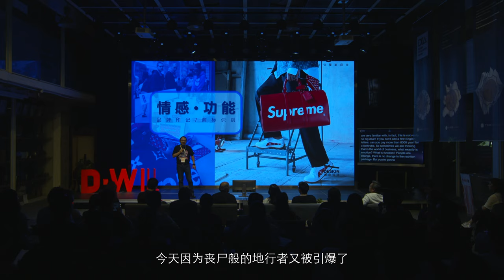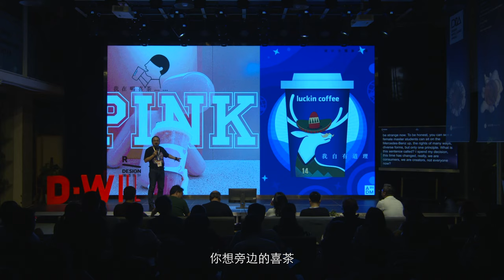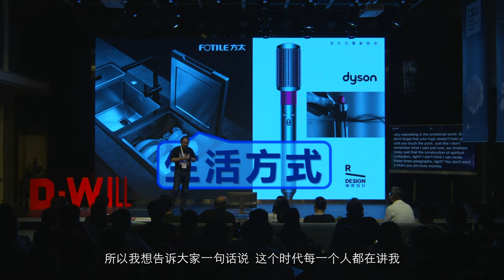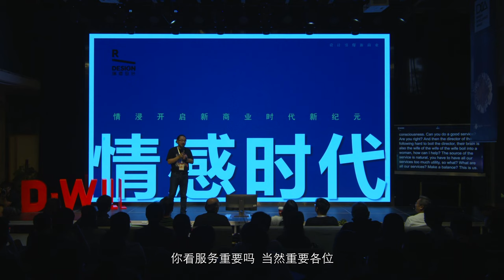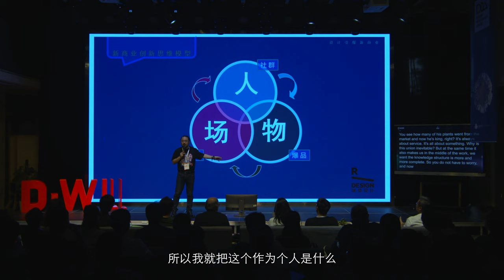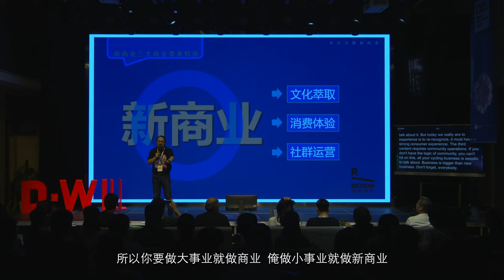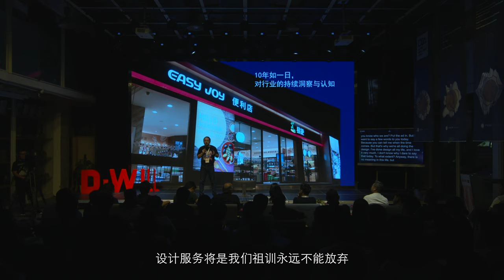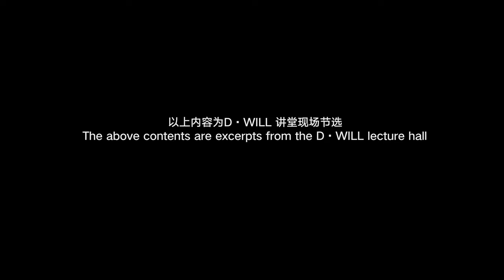【CAA D-WILL Lecture】EP04|Li Qi:Design Explodes New Business 【中国美院D-WILL设计讲堂】04期|李琦：设计引爆新商业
In the wave of big data, cloud computing, 5G and artificial intelligence, the business structure is constantly adjusting, and the relationship between products, channels and customers is also changing. With the iteration of consumer groups and the change of market environment, design is becoming a key driving force in the business world. New businesses with three core elements of cultural extraction, consumer experience, and community operations emerge, and design explodes quickly through user research, scene implantation, and business definition as innovation engines.
在大数据、云计算、5G、人工智能的科技浪潮下，商业结构在不断调整，产品、渠道和顾客的关系也随之改变，随着消费群体的迭代和市场环境的变化，设计越来越成为商业世界的关键驱动力。具备文化萃取、消费体验和社群运营三大核心要素的新商业呼之而出，而设计通过用户研究、场景植入和商业定义作为创新引擎，将其快速引爆。
Li Qi——Founder and Chairman, RE&DER
 Vice president, China Industrial Design Association
 Director, Hangzhou Industrial Design Association
 First batch of Chinese Senior Industrial Designers
 Top Ten Outstanding Young People in Chinese Design Industry
 Master Supervisor, Jiangnan University
 In 1995, he graduated from Zhejiang University, and his graduation design work, "Fangtai extractor hood" become the first successful industrialization case.

 In 2010, he received a master's degree in CKGSB EMBA.
李琦——杭州瑞德设计股份有限公司创始人、董事长，中国工业设计协会副会长，杭州工业设计协会会长，国内首批高级工业设计师，中国设计业十大杰出青年，江南大学研究生导师。
 1995年毕业于浙江大学工业设计专业，其毕业设计作品“方太吸油烟机”，成为中国工业设计毕业作品成功产业化的首个案例。2010年获长江商学院EMBA工商管理硕士学位。